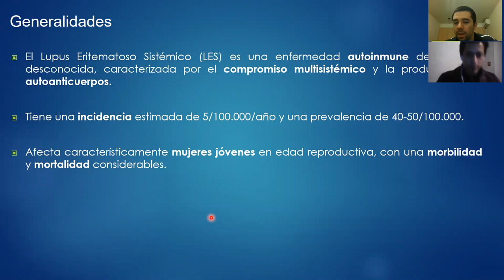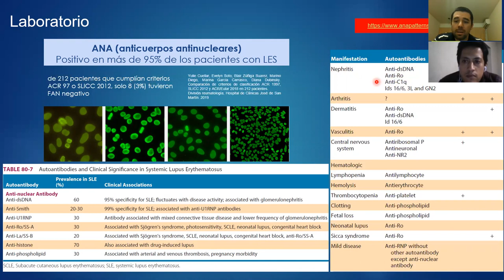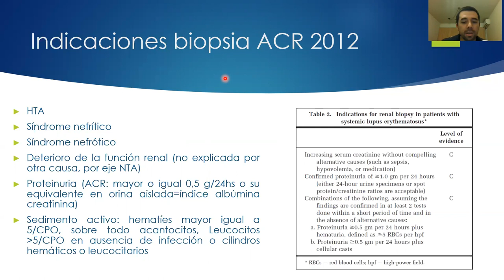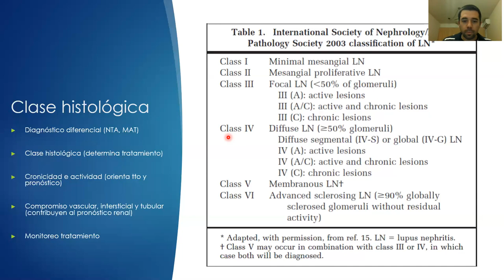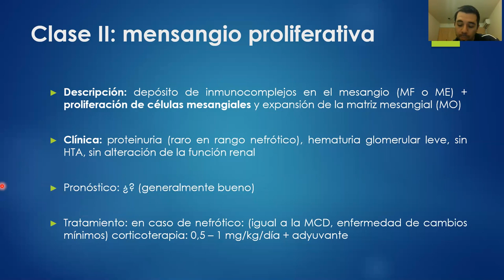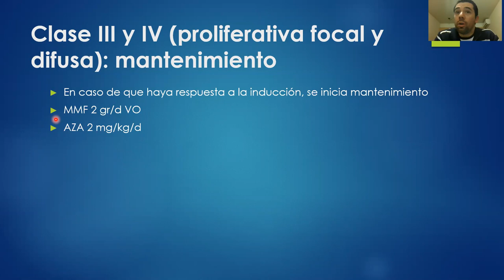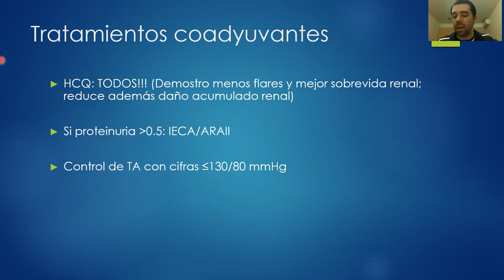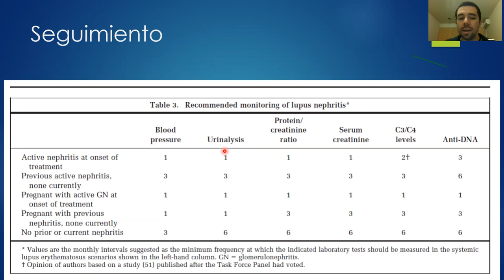Comentarios Nefritis Lúpica - Dr. Diego Marino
Dirigida a residentes de reumatología
Aspectos básicos y generales de Nefritis Lúpica
División de Reumatología - Hospital de Clínicas José de San Martín